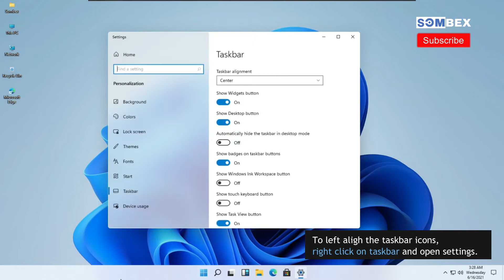How To Left Align Taskbar Icons Windows 11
As the title suggests, in this video i will guide you on how you can align taskbar in Windows 11. You will have two options to align taskbar icons in Windows 11, Left and center.